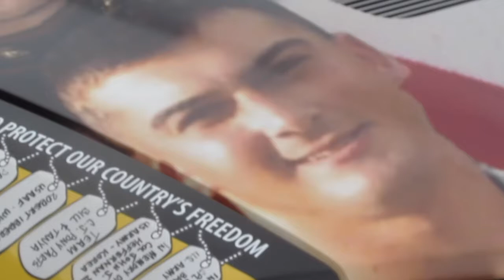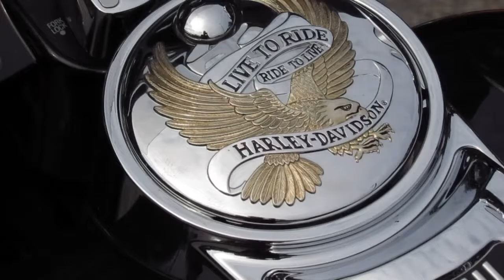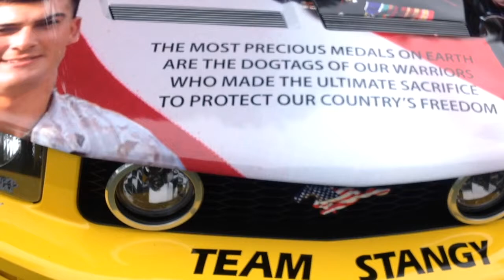Big Nick's Ride for the Fallen 2017 Cape Cod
My video of the 2017 Big Nick's Ride for the Fallen. It was an honor and privilege to participate in such a powerful and emotional event. The community support for the event was wonderful!
Patriot Guard Riders Photo Credits: Linda Bond.